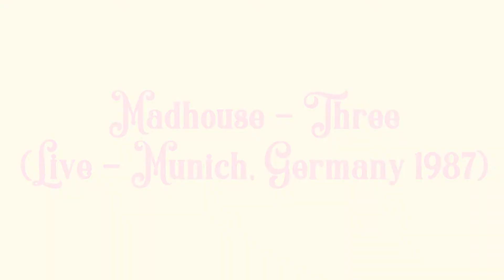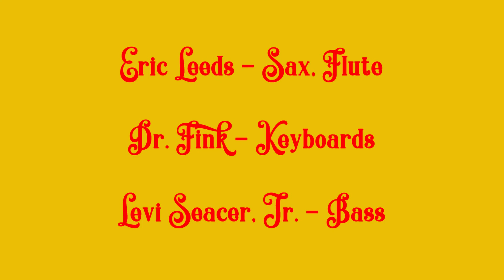Madhouse - Three (Live - Park Cafe - Munich, Germany 1987)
Madhouse is a Jazz Fusion band from Minneapolis created by Prince. Two Madhouse albums (and several singles) were officially released, both in 1987.